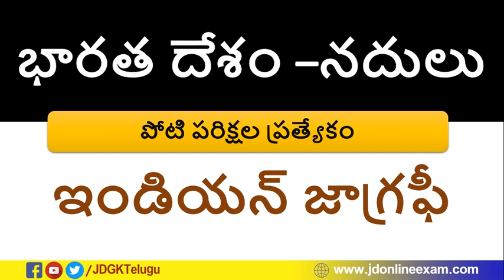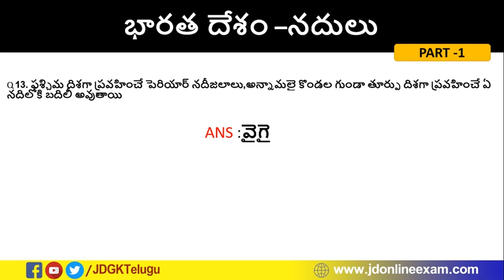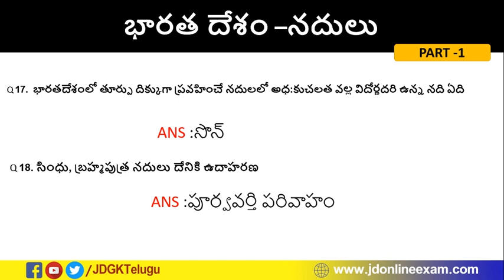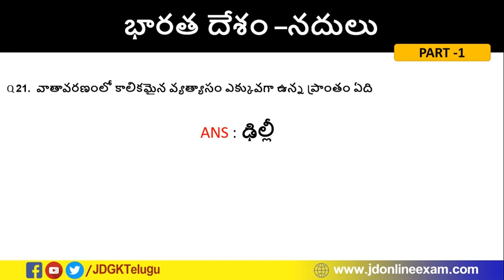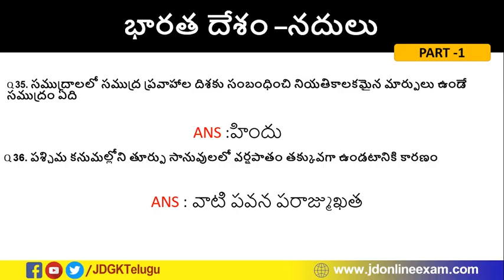Indian geography || భారత దేశ - నదులు ||Geography in Telugu for All Competitive exams ||JD GK Telugu